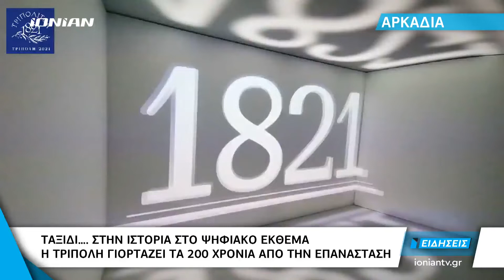Αρκαδία | Ταξίδι στην ιστορία με ψηφιακό έκθεμα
Είναι οι πρώτες εικόνες από το ψηφιακό έκθεμα της Τρίπολης που άνοιξε τις πόρτες του στο Αποστόλοπουλειο Πνευματικό Κέντρο. Το ταξίδι ενός έθνους ξεκινά με ξεναγούς τα ίδια τα πρόσωπα της ιστορίας του ελληνικού έθνους και του σύγχρονου ελληνικού κράτους.